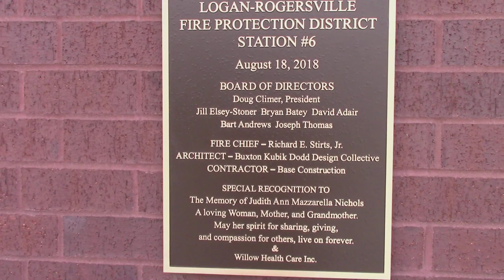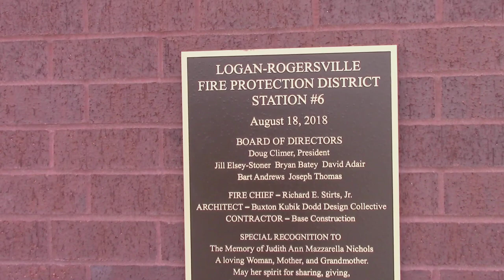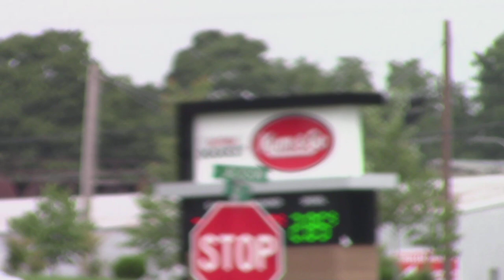What I saw my Bike Ride today Fri. 24th 2018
~ Buddha   : )